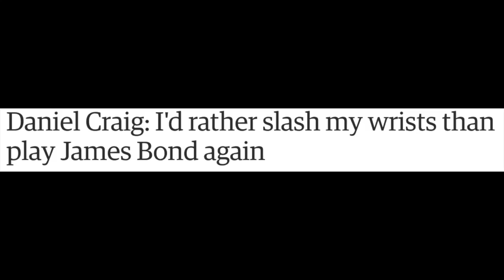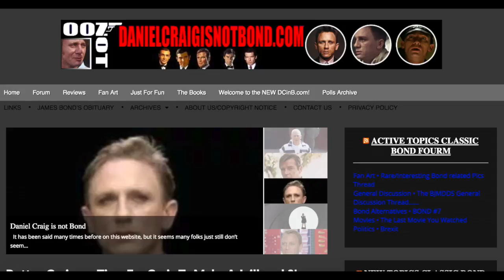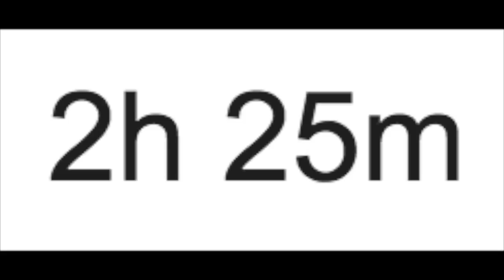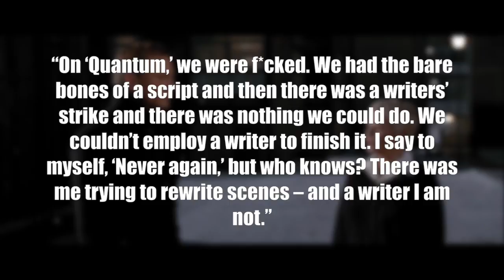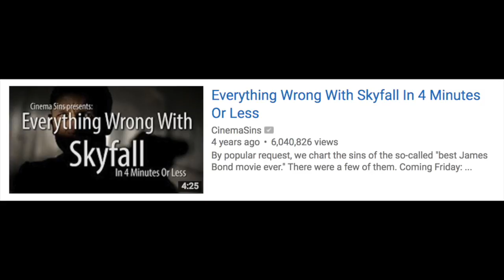THE BEST AND WORST OF JAMES BOND (DANIEL CRAIG)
Here are my thoughts on the Daniel Craig Bond movies.

Times of the movies:

Casino Royale: 0:38

Quantum of Solace: 4:57

Skyfall: 6:59

Spectre: 9:08